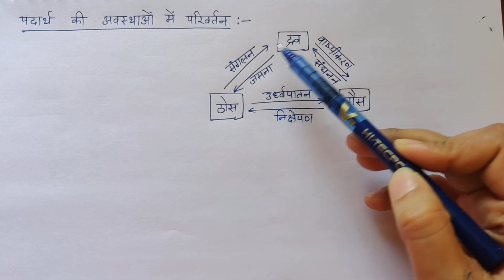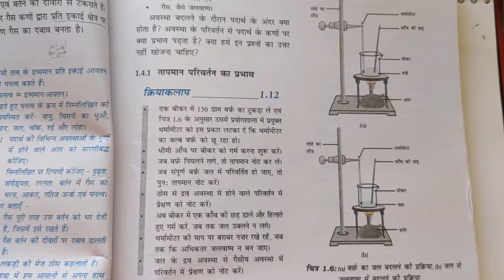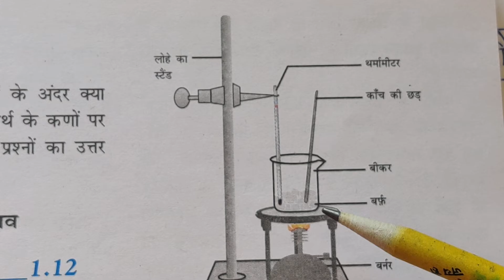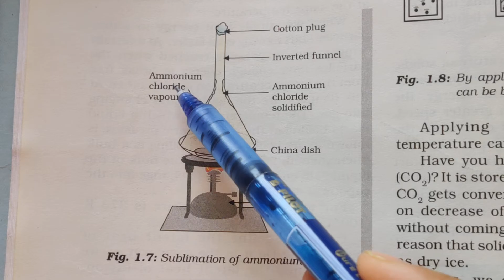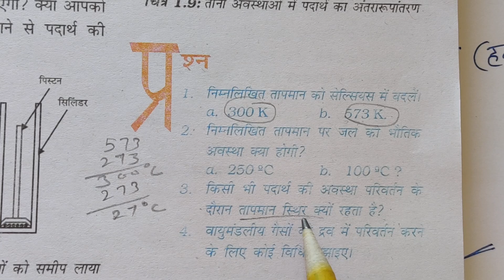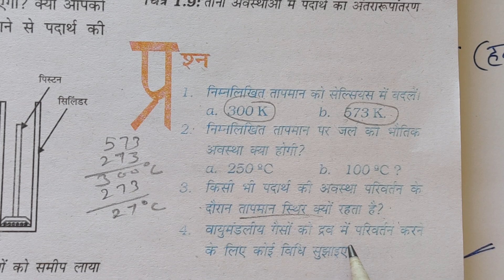IX01H04(कक्षा 9 अध्याय 1 पार्ट 4)- पदार्थ की अवस्थाओं में परिवर्तन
NCERT class 9th Science explained by Reetu in Hindi